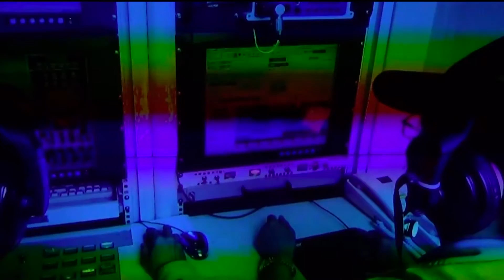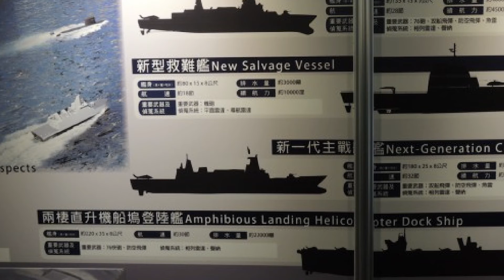台湾中科院自主研发武器展示馆开幕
台湾第一座专门介绍自主研发武器的展示馆，8日在桃园龙潭中山科学研究院龙园园区开幕。中科院自制的大型无人机“腾云”，除了升级为挂弹电战机，也可外挂200磅的救援物资进行投放。（自由亚洲电台特约记者苗秋菊摄；部分画面取自中科院、军闻社、网路 ）